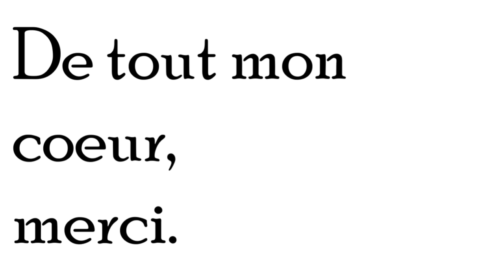Mountain Training Arc (100K SPECIAL)